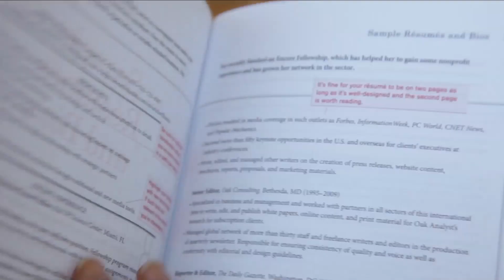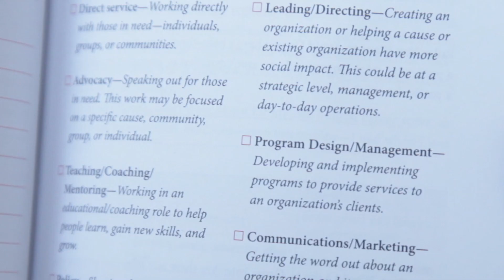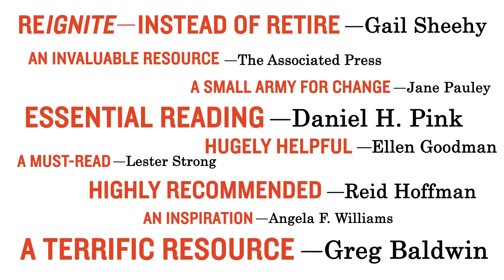The Encore Career Handbook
Until recently, most Americans equated the end of a successful career with the beginning of retirement. No more. Now they want to stay in the game (or better, change the game). They want to leave a mark. Make a difference—and continue to make money. From Encore.org, the leading organization in the field, comes a road map to every step of the encore career journey. Here's how to plan the transition. How much you need to make. The pros and cons of going back to school. When to volunteer, and when to intern. How to network effectively and harness the power of social media. Who's hiring and for what jobs? (Check out the Encore Hot List of 35 viable careers). A comprehensive, nuts-and-bolts guide, filled with inspiring stories and answering—in extensive FAQ sections—the concerns of its readers, this book is everything you need to help you strike a balance between doing good and doing well--in a way that will sustain you through this new stage of life.

Published by Workman Publishing
$15.95(US) $18.95(CAN)